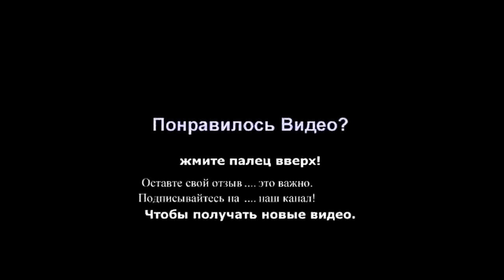11.11.15.ч.5 МВЦ Киев Беседа о естественном питании человеческого организма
11.11.15.ч.4 МВЦ Киев Беседа о естественном питании человеческого организма